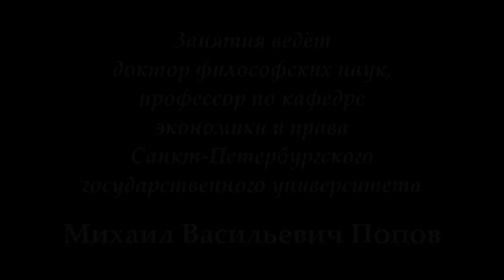М.В.Попов. 18. Консультация. Курс «Философия Ж-2018». СПбГУ.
4 июня 2018 года профессор М.В.Попов провёл консультацию по курсу философии для студентов отделения журналистики.

Веб-сайт

Желающие помочь Фонду Рабочей Академии могут перечислить пожертвования на карту Сбербанка:
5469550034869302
Михаил Васильевич П.